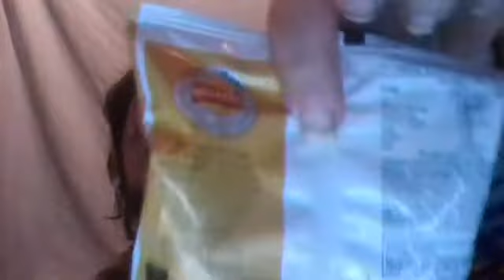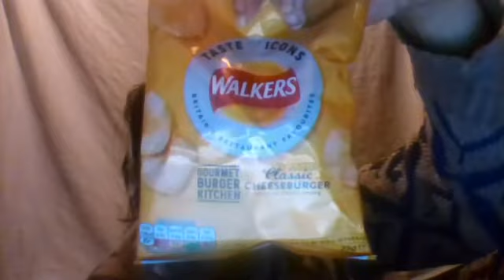Cliff Shows You and Eats - Cheeseburger Flavour Crisps